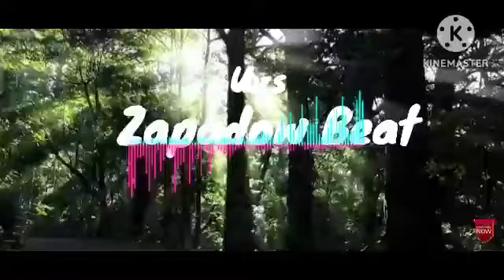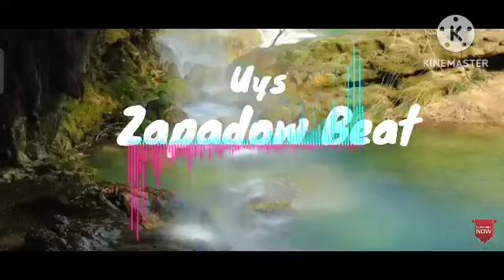new' Zapadow beat'/ Powerful beat Ever Copyright free music / zapping let's start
new ZAPADOW BEAT
new japno beat
japanese beat
American Beat
drill Beat
FreeRapBeat

[FREE NO COPYRIGHT BEAT 2022] -- "WARRIOR" TRAP/HIP HOP / FREESTYLE TYPE INSTRUMENTAL

FREE BEAT/ NO COPYRIGHT

This free beat is available for subscribers and viewers for non-profit. Use it on your videos/music. Must mention my channel in credits.

Produced by DEEP

dababy type beat, da baby type beat, dababy instrumental, dababy type instrumental, dababy type beat instrumental, dababy beats, dababi hand fun.